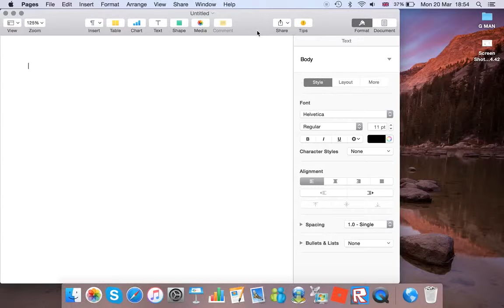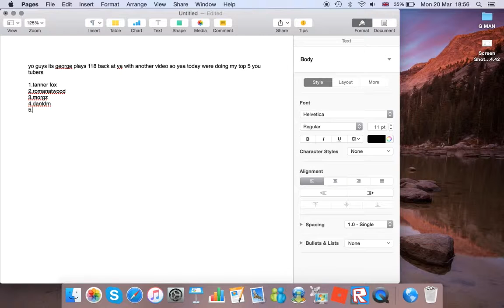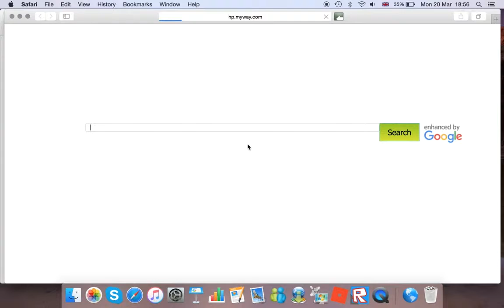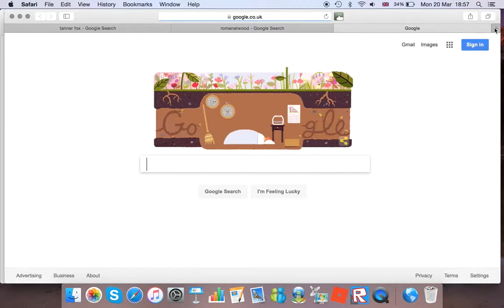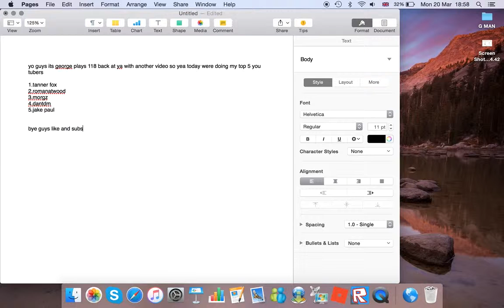my top 5 favirot youtubers